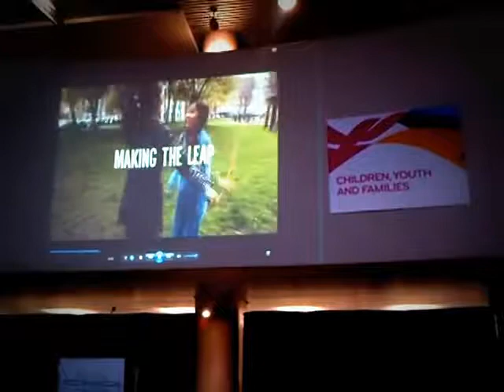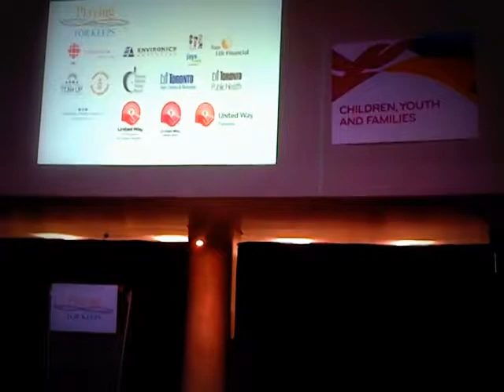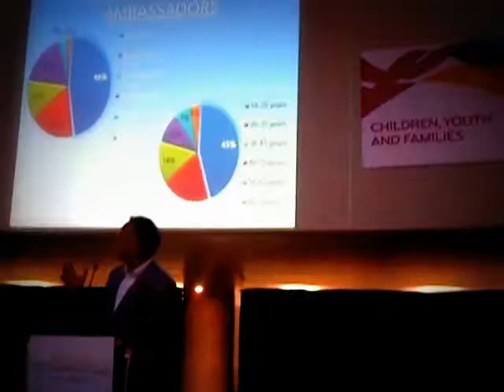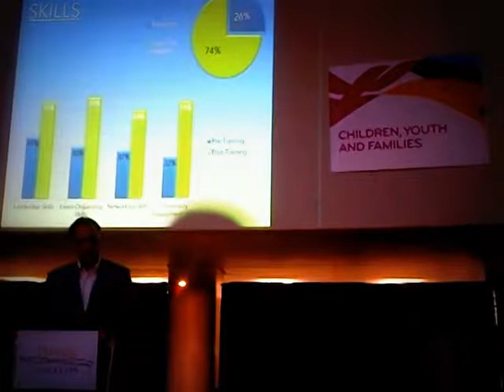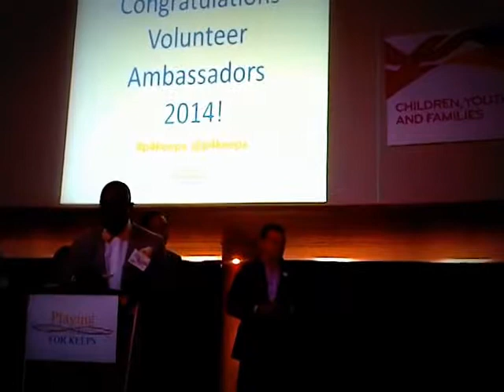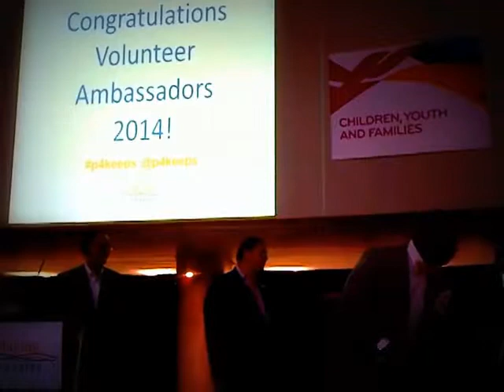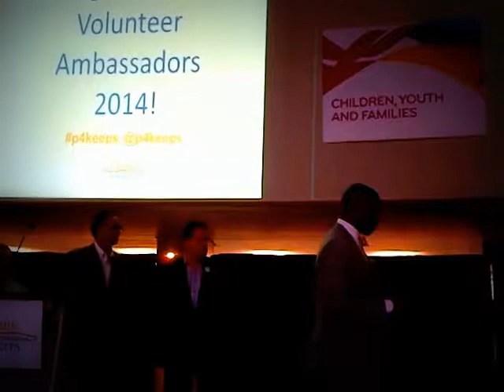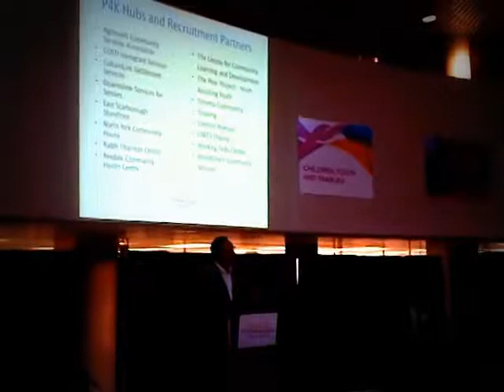HiMY SYeD -- Playing for Keeps, Volunteer Ambassador Graduation, Toronto City Hall, July 10 2014